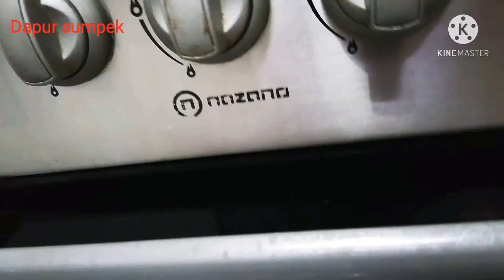Cara membuat. Roti. croissant mini) (isi coklat nutella)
Cara membuat croissant mini isi coklat
Sangat mudah sekali
Coroson mini isi coklat inisangat cocok skali jd kue cmilan
Untuk ank2 maupun dewasa
Bgi tmn2 yg mau tau cara membuat croissont mini ini
Silhkn disimak bhn2nyh yh

2 glas stengah trigu protein tinggi
Susu cair1glas dilarutkan dngn 2 sendok mkn gulpas
Stengh glas air hangat
Ragi instan stengh sendok makan.
1sendok mkn yoghurt
Garam 1sendok teh
Margarin 1sendok mkn munyung
1sendok mkn minyksayur yg munyung yh
Untuk isian
Sy pk coklat nutella
Mungkin tmn2 bisa pk coklt batang atw meses

Lalu cara membuatnyh
Tmn2 bisa tonton pudeonyh yh smpe selesai